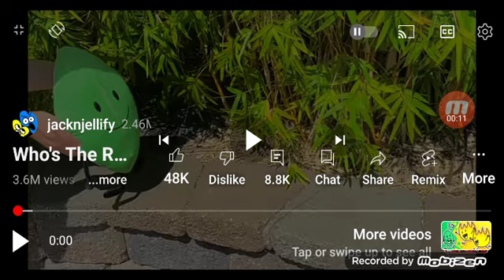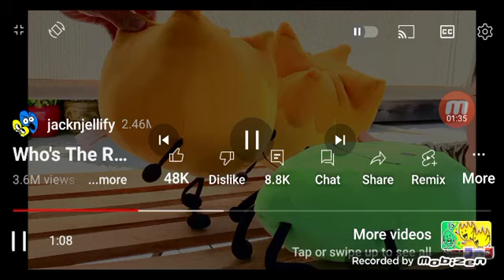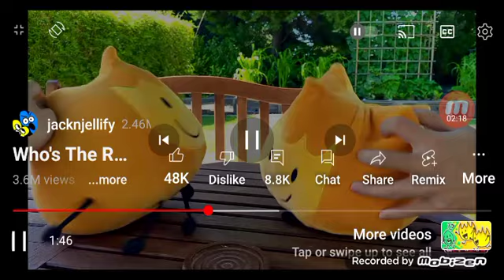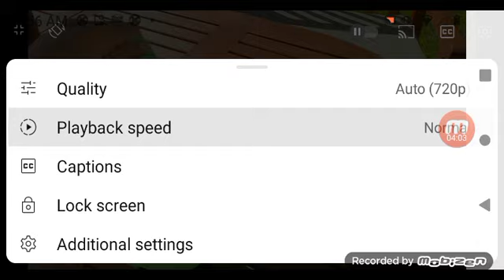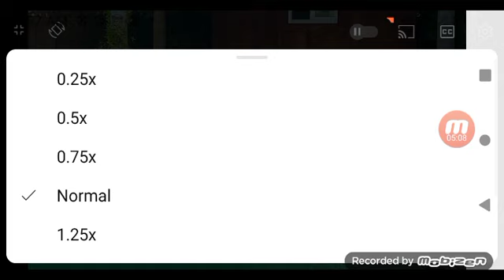Reacting To Who's The Real Firey? (Featuring.Leafy Plush)